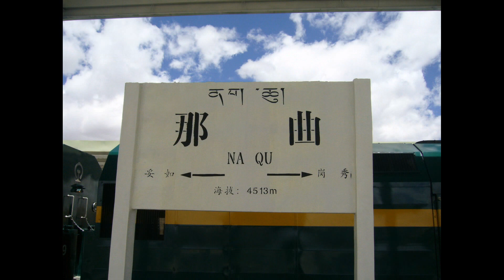天路 - 青藏铁路 Tibet 2007 西藏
The Qinghai--Tibet railway, Qinghai--Xizang railway or Qingzang railway, is a high-elevation railway that connects Xining, Qinghai Province, to Lhasa, Tibet Autonomous Region, in the People's Republic of China. The length of the railway is 1,956 km.

青藏铁路 - 是中華人民共和國青海省西宁市至西藏自治區拉萨市的铁路，全长1956公里，为II级单线铁路，由青藏铁路公司管理及运营。鐵路沿線共設有45個車站，位於西藏境內的車站均充滿了藏族特色，且無一相同。全线桥隧总长约占线路总长的8%，格尔木至拉萨段的冻土层行車時速最高為100公里，非冻土层时速最高120公里。目前旅客列车全程行車時間約為25小時。